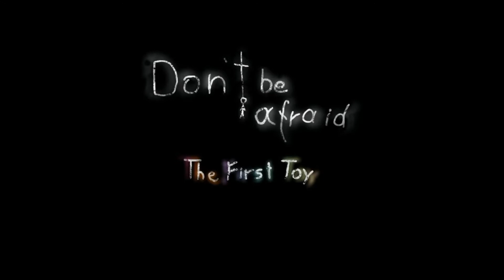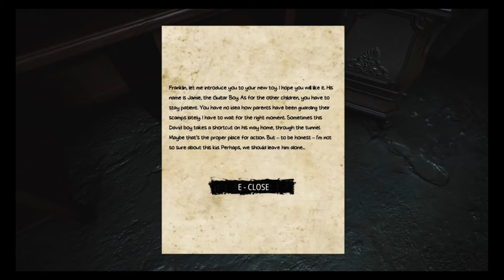I got goosebumps while playing this game | Don't Be Afraid - The First Toy | Part- 1 | Yuzawa Gaming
Like this video for more Parts of this video!!!